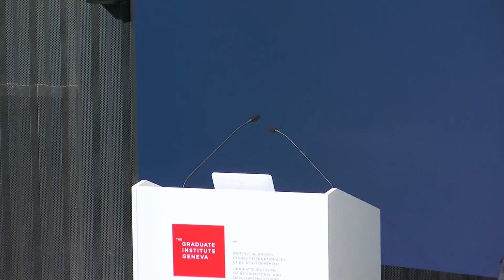9/11 Twenty Years On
28 September 2021 | Two full decades have elapsed since the 11 September 2001 terrorist attacks on New York City and Washington, D.C. In the aftermath of these events, the world has entered a period characterised by a number of dynamics, which have persisted and shaped significantly the configuration of the global order. What is the nature of these transformations, notably the militarisation of international relations, the securitisation of social affairs, the rise of cultural and religious tensions and the crisis of democracy? Has the post-COVID-19 moment in turn ushered the end of the post-11 September world? Ultimately, what historical meaning can we ascribe to legacy of ‘9/11’?

Mohammad-Mahmoud Ould Mohamedou is Professor of International History and Politics, Chair of the Department of International History and Politics and Director of Executive Education at the Graduate Institute. Previously the Associate Director of the Programme on Humanitarian Policy and Conflict Research at Harvard University, he is the author of a trilogy on the post-11 September era and recipient of the 2021 International Studies Association (ISA) Global South Distinguished Scholar Award.

The Lunch Briefing was moderated by Julie Billaud, Associate Professor of Anthropology and Sociology.